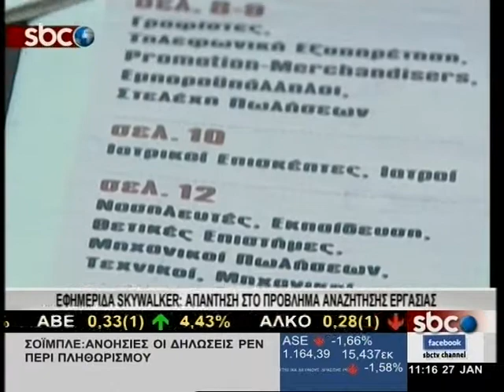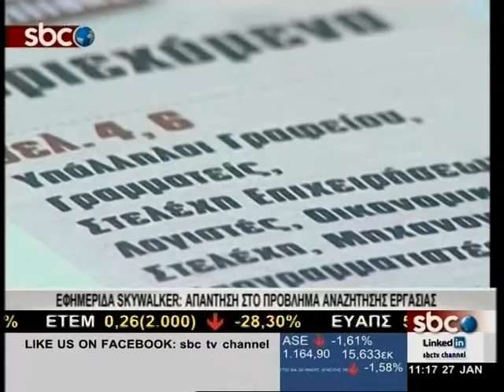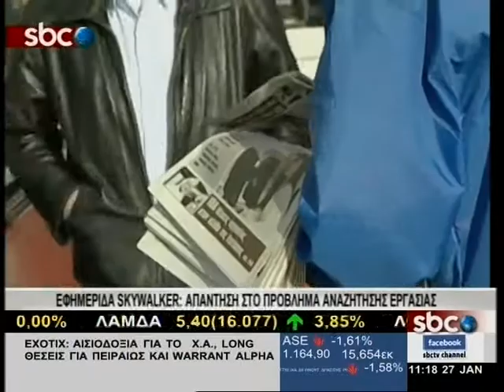SBCTV ΕΦΗΜΕΡΙΔΑ SKYWALKER: ΑΠΑΝΤΗΣΗ ΣΤΟ ΠΡΟΒΛΗΜΑ ΑΝΑΖΗΤΗΣΗΣ ΕΡΓΑΣΙΑΣ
Η κάμερα του sbc tv και η δημοσιογράφος Ματίνα Χαρκοφτάκη βρέθηκε στο μετρό της Δάφνης όπου διατίθεται η έντυπη έκδοση της ιστοσελίδας skywalker.